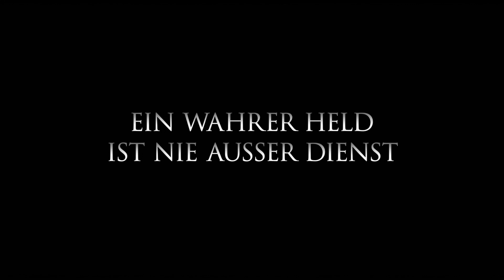DER KAUFHAUS COP 2 | Trailer & Filmclip [HD]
| "Der Kaufhaus Cop 2" (Trailer deutsch german) | Kinostart: 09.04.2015
DANKE! :)

Offizieller deutscher Kino-Trailer zu dem Film "Der Kaufhaus Cop 2".

Originaltitel: Paul Blart: Mall Cop 2
Filmkomödie, USA 2015

Schauspieler/Darsteller: Kevin James, Raini Rodriguez, Eduardo Verástegui, Daniella Alonso, Neal McDonough, David Henrie u.a.

Regisseur: Andy Fickman